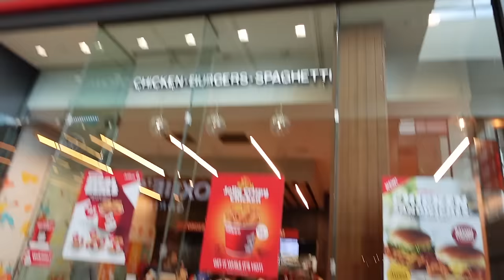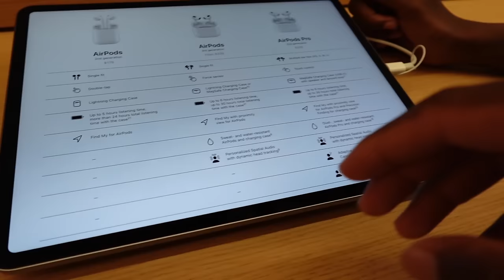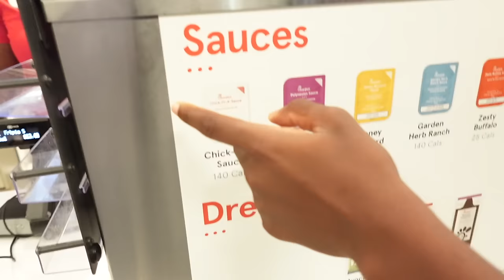On MANGE du Chick-fil-A pour la 1er Fois !